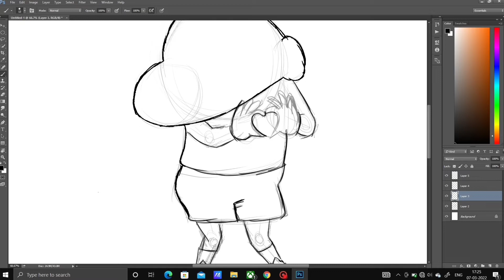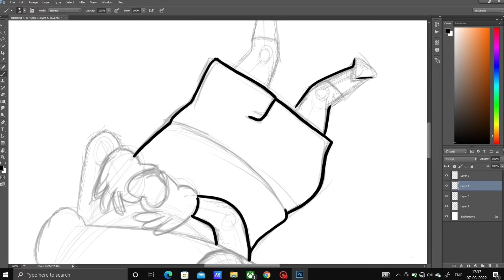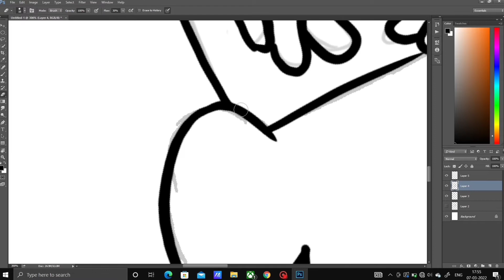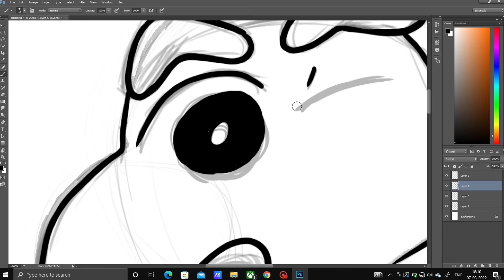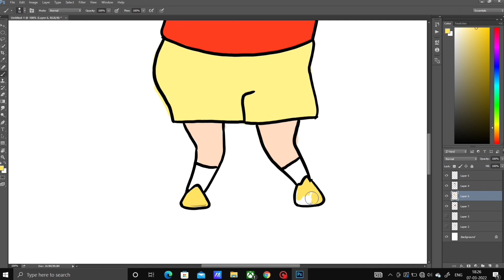shinChan drawing step by step tutorial video